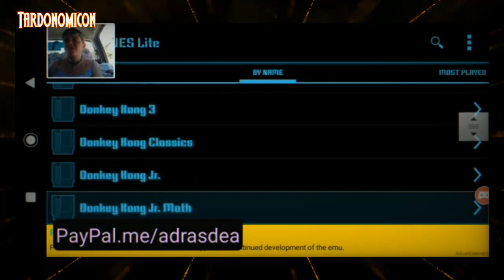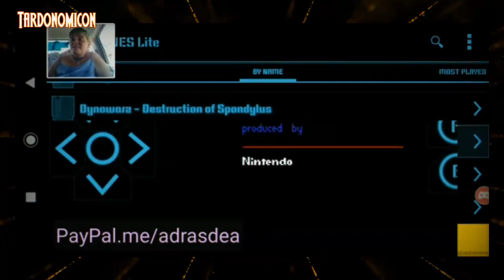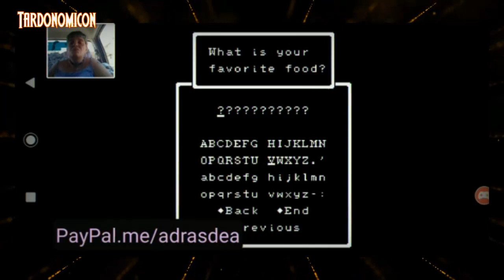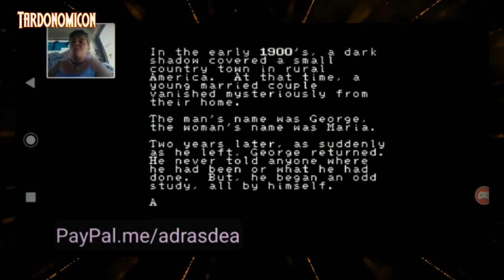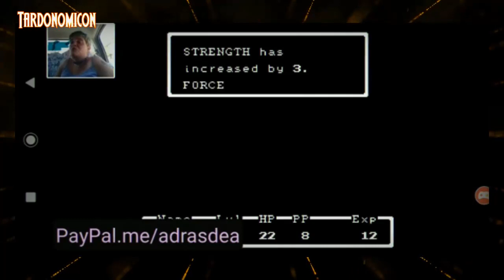2021 05 21 5 NES Earthbound playthrough part 1